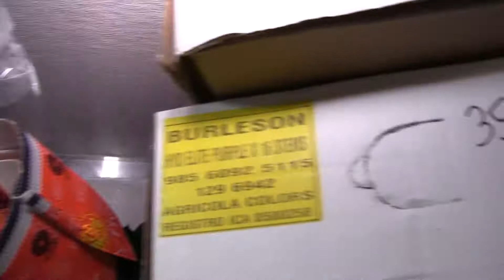Burleson Flower Farms Truck Delivery Week of 10/23/2017